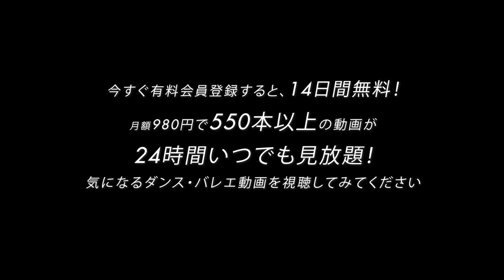【JAZZダンス】フロアに入る技『甲落ち』を伝授！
🙋🏻‍♀️このレッスンを受けたい方は🙋🏻‍♂️
下のURLからレッスンが受けられます！！✨
JAZZで使えるフロア基礎〜甲落ち〜【manatie】

月額1,980円で超一流ダンサーによる本格レッスン
500本以上のダンス・バレエ動画が見放題